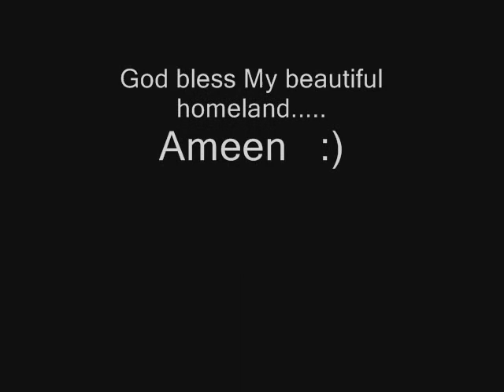National Song with flowers: Khal Rakna 22 March 2009 Lahore, Pakistan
Khal Rakna

National Song with flowers

22 March 2009

Lahore, Pakistan